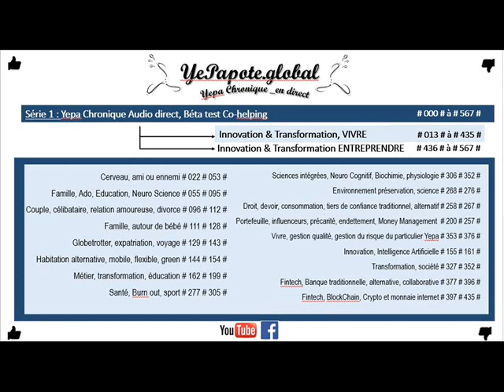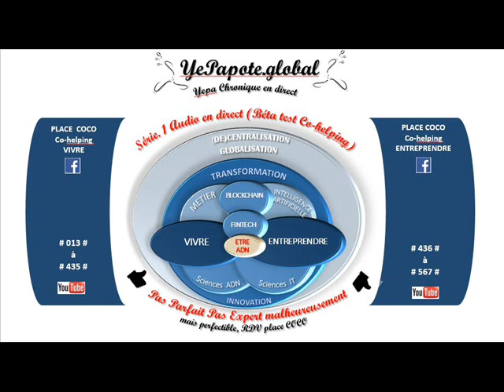#266# La garantie commerciale c'est quoi ? Protection Consommateur ?